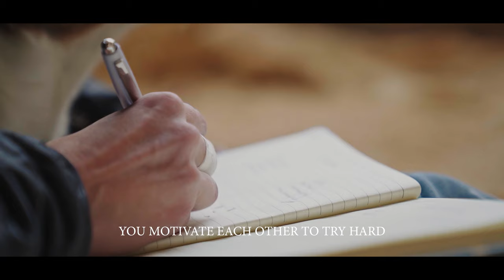Gorropu - Official Trailer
A story of passion, self love and love for climbing, for the results obtained thanks to constant work and determination. Today we present “GORROPU, an inspirational climbing story” by Francesco Pierini and produced by Francesco Pierini, Ivan Frattina and Filippo Maragno, which tells the story of @alekstaistra and of her climb up to the famous “Hotel Supramonte” route. The strong Polish climber this autumn became famous by climbing in just one day the legendary route (8b max/7c obbl. - 400 m) in the Gola di Gorropu in Sardinia. Opened by Rolando Larcher and Roberto Vigiani in 1998/99, it is a spectacular multipitch route, just as surprising is the story of Aleksandra, who thanks to that route met Read Macadam currently her life and climbing partner.